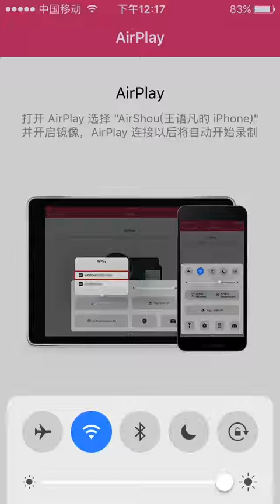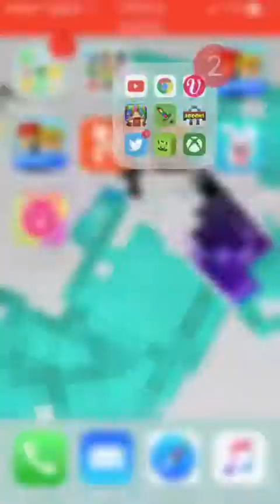OP clan battle(◐‿◑)-clash Royale